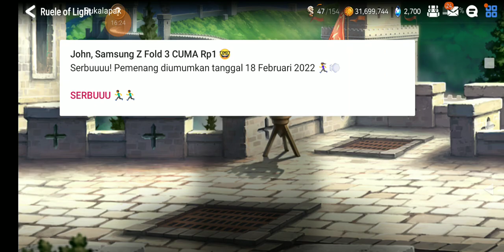2022 February 4 | GW | E7 | No sound